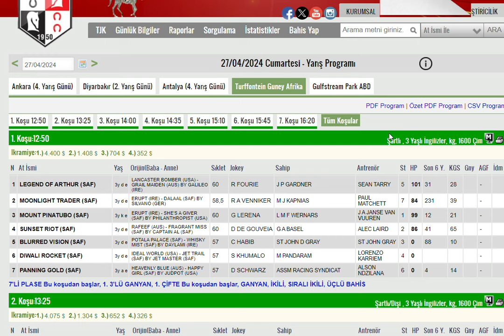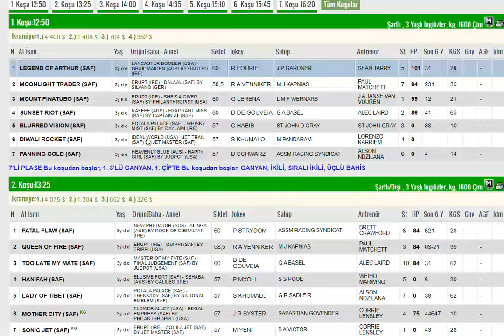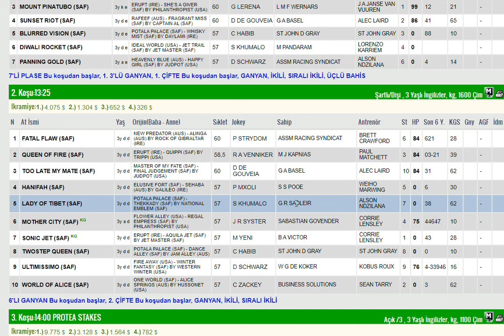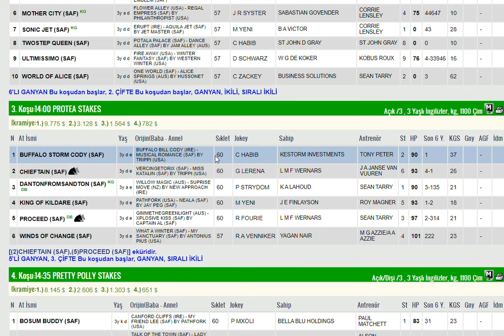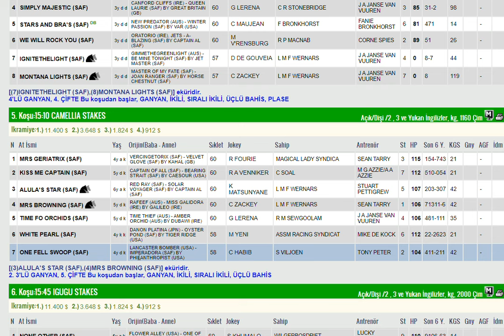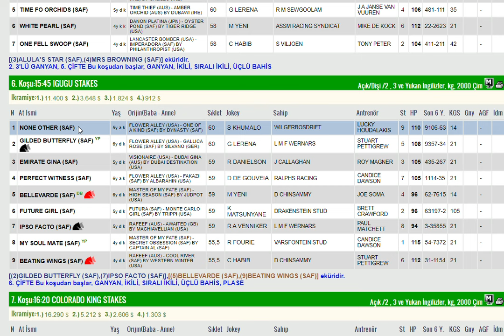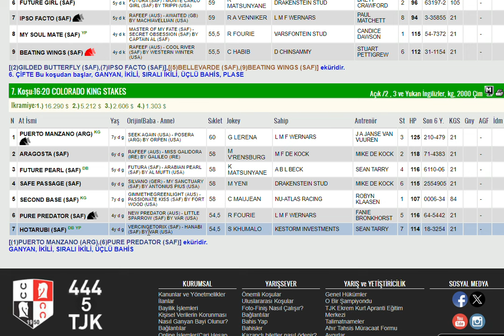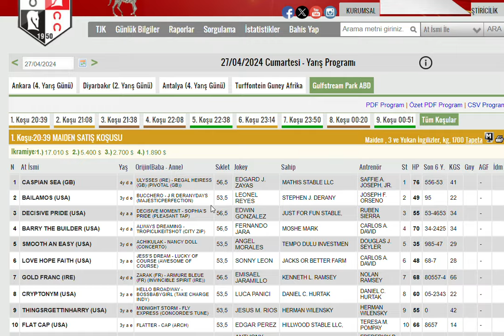27 NISAN 2024 TURFFONTEIN GUNEY AFRIKA ALTILI GANYAN TAHMINLERI-TJK YURT DIŞI AT YARIŞLARI CUMARTESI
#27 NİSAN 2024 TURFFONTEINEGUNEY AFRIKA 6'LI GANYAN TAHMİNİ
#27 NISAN 2024 TURFFONTEINE GUNEY AFRIKA 6'LI GANYAN TAHMİNİ
#27 NISAN 2024 TURFFONTEINE GUNEY AFRIKA 6'LI GANYAN TAHMİNİ Yabancı, at, yarışı, tahminleri,
#27 NISAN 2024 TURFFONTEINE GUNEY AFRIKA at yarışı tahminleri,
#27 NISAN 2024 TURFFONTEINE GUNEY AFRIKA Cumartesi altılı ganyan tahminleri,
tjk 27 NISAN 2024 TURFFONTEINE GUNEY AFRIKA at yarışı yorumları,
#27 NISAN 2024 guney afrika altılı ganyan yorumları,
tjk yabancı at yarışı tahminleri,
tjk 27 NISAN 2024 altılı yorumları,
#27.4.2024 TURFFONTEINE  GUNEY AFRIKA altılı tahminleri,
amerika at yarışı tahminleri,
turffonteine AT YARIŞI TAHMİNLERİ,
TURFFONTEINE altılı tahminleri, amerika,
#27 NISAN 2024 Cumartesi Perşembe cumartesi  yabancı akşam at yarışı tahminleri,chantılly
#27 NISAN 2024 cumartesi  perşembe  altılı ganyan yorumları,
AKŞAM YARIŞLARI
at yarışı tahminleri,KRANJI
tjk durbanville turffonteine vaal greville altılı analiz,LYON
yabancı akşam yarışları,
yabancı yarışlar,
tjk yabancı,